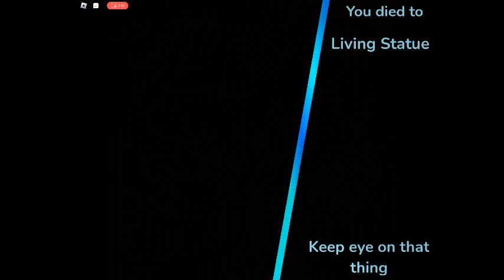NYCTO Gameplay #1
Nycto is a fangame inspired by doors
it is a fangame my friend @nebula2327 made
the game is highly detailed i recomend you play it